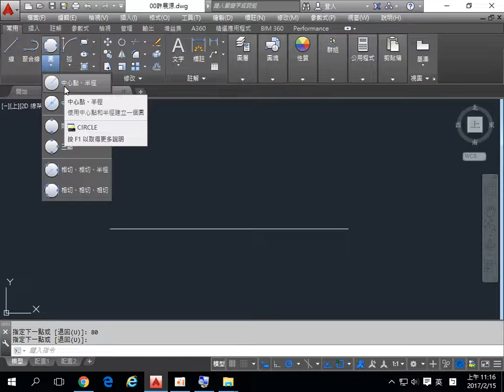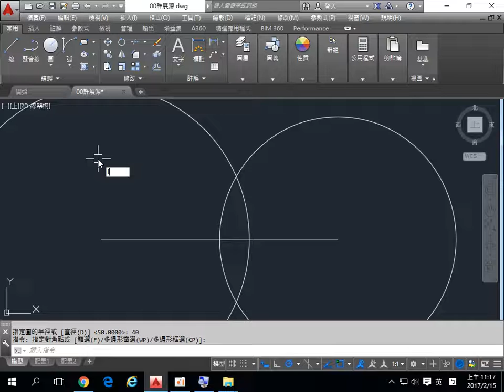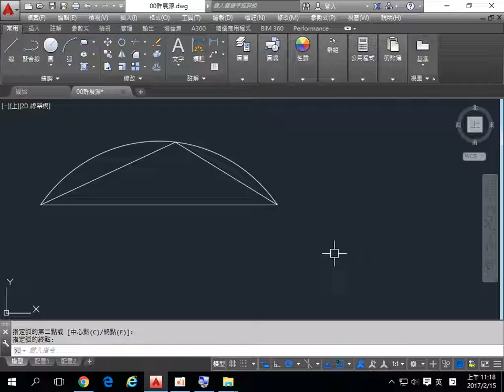群亞模具班 0215 05